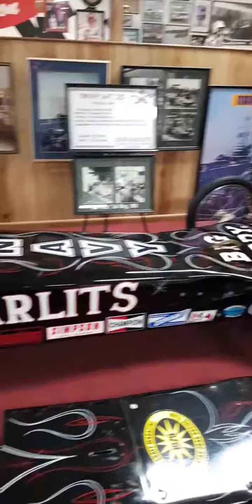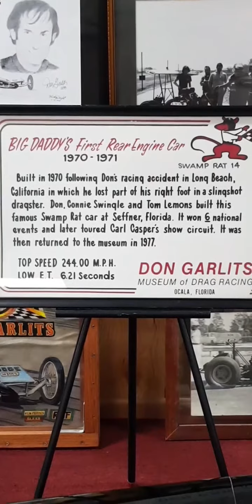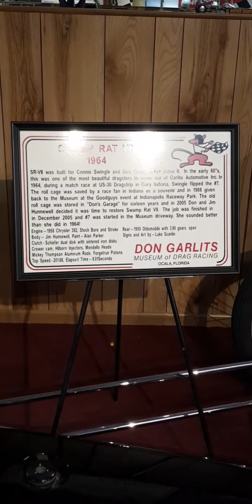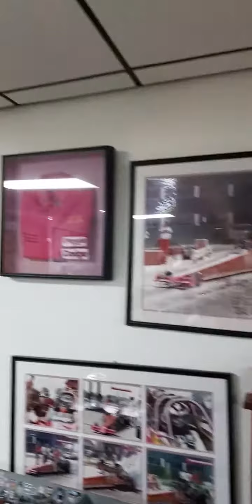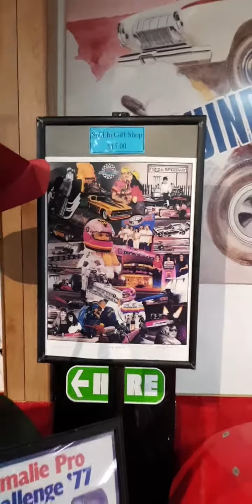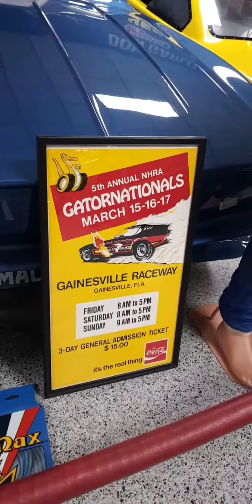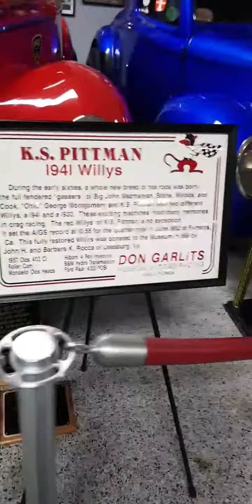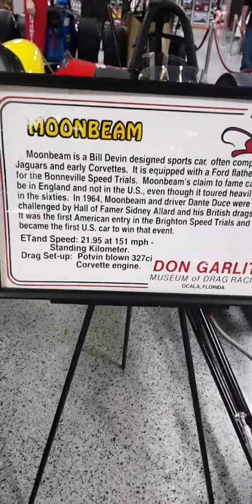don garlits tour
just 8 of us with don on private tour after the 2019 gatornationals